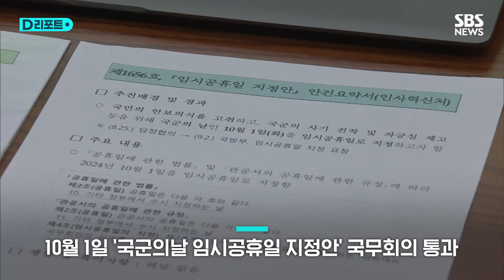10월 1일 국군의날 쉰다…"장병 노고 상기하는 계기" / SBS /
정부는 오늘(3일) 국무회의에서 오는 10월 1일 건군 76년 국군의 날을 임시 공휴일로 지정하는 안건을 심의해 의결했습니다.

한덕수 국무총리는 오늘 정부서울청사에서 국무회의를 주재하면서 "지금은 북한의 잇따른 도발과 중동분쟁 등 국내외 안보 상황이 매우 엄중한 시기"라며 "올해 국군의 날을 임시공휴일로 지정해 국가안보의 중요성에 대한 국민적 관심을 높이고, 우리 국군의 역할과 장병들의 노고를 상기하는 계기로 삼고자 한다"고 강조했습니다.

이어 "튼튼한 안보는 나라의 근간이며 우리 경제를 떠받치는 버팀목"이라면서 "지금 이 시각에도 국가와 국민을 위해 국방의 최일선에서 구슬땀을 흘리는 우리 장병들이 국민의 성원 속에서 사기가 높아지고, 사명감이 더욱 투철해질 수 있기를 기대한다"고 역설했습니다.

국무회의를 통과한 임시공휴일 지정안은 이르면 오늘 안에 윤석열 대통령의 재가를 거쳐 최종적으로 확정됩니다.

윤 대통령은 여러 의견을 검토한 뒤 군 격려와 소비 진작 등의 차원에서 임시공휴일 지정이 필요하다고 판단한 것으로 알려졌습니다.

앞서 여당인 국민의힘은 지난달 25일 고위당정협의회를 통해 올해 국군의날을 임시공휴일로 지정해 달라고 정부에 요청한 바 있습니다.

※ 해당 콘텐츠는 AI 오디오로 제작되었습니다.

(구성 : 김성화, 편집 : 김나온, 제작 : 디지털뉴스편집부)